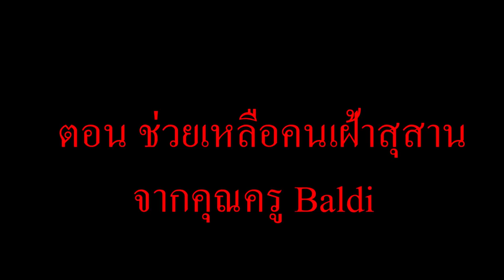จะเกิดอะไรขึ้น? เมื่อ "ทุกคน" ต้องช่วยคนเฝ้าสุสานให้ปลอดภัยจากครู Baldi สุดโรคจิต (การ์ตูนพากย์ไทย)